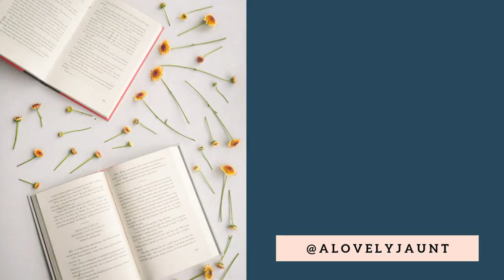The Iliad Ep 7: Mortality and Divinity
You did it! You made it to my final episode in this series. Today we discuss mortality and divinity. The Iliad spends a great deal of time meditating on the finite lives of the mortals and how to live a significant life. It also uses gods as a way to explain those massive forces, both outside of ourselves and within ourselves. It shows how humans are beset not only by our mortality but also by conflict.